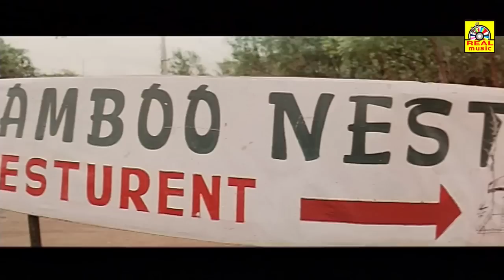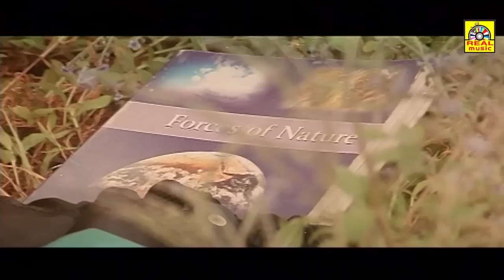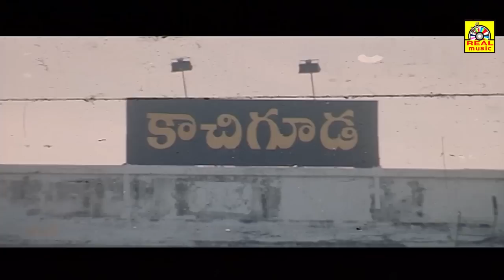THIRUPACHI ARUVA | Super Hit Tamil Full Movie | Sumanth & Anushka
Thirupachi Aruva released in year 2010. Directed by Samuthira, produced by Ilangov, music by Kamalakar and starring Sumanth, Anushka, Seetha, Kousalya, Kovai Sarala, Kota Sreenivasa Roa
Cast: Sumanth, Anushka, Seetha, Kousalya, Kovai Sarala, Kota Sreenivasa Roa.